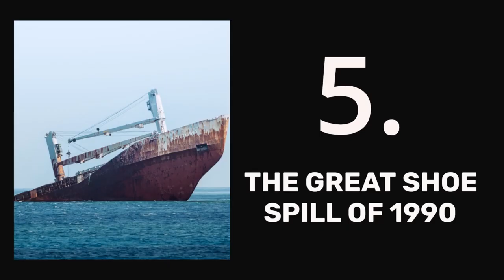History of Nike | Rise of Nike | 6 Things you didn't know about Nike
This video shares some interesting facts about Nike and its history.